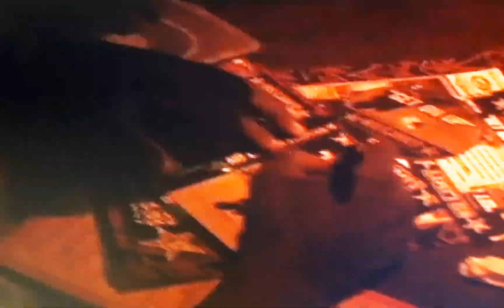Jason Britton Revolution Twenty04 Motorcycle Stunt Video Bonus Footage Part 1 2004